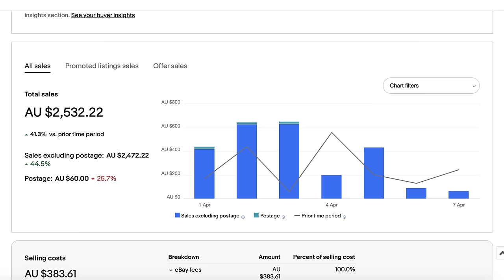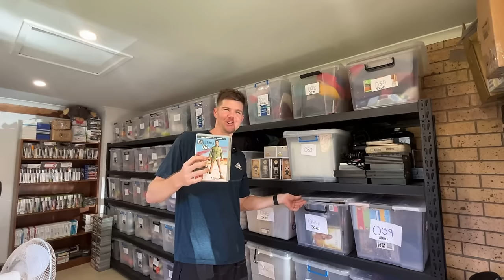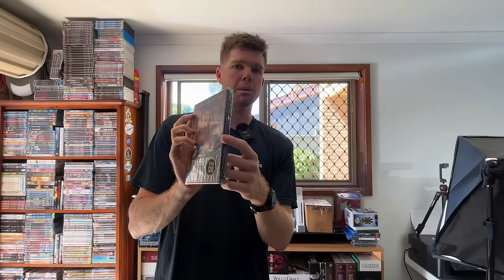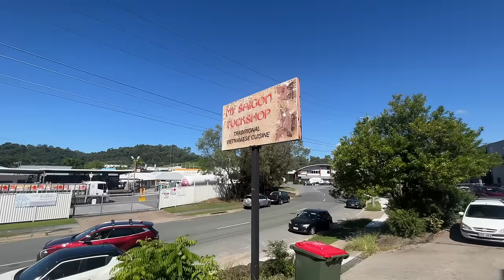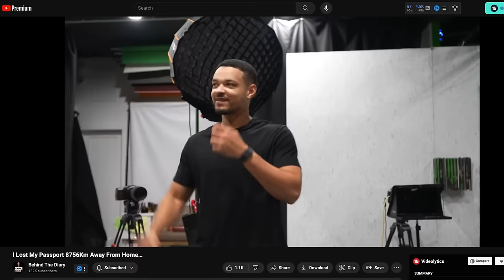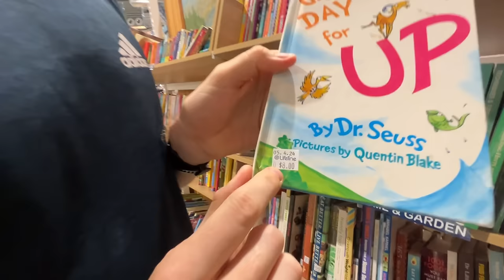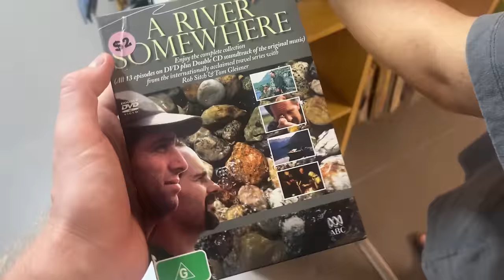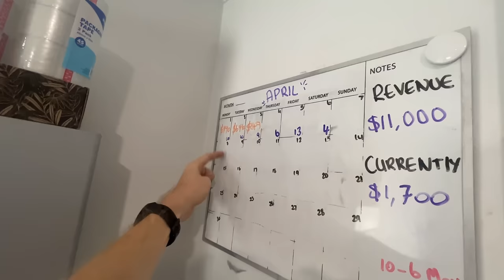Is it even worth thrifting anymore?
Selling on eBay in 2024 has it's challenges..